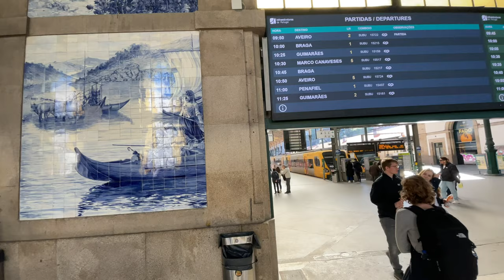Most Beautiful Train Station in the World | Sao Bento, Porto 2024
Most Beautiful Train Station in the World ?
This is Sao Bento, Porto 2024

Filmed by iPhone Edward.

🛠 Tripod:
Manfrotto 504 HD
(amongst many)

⟶Stabilizer:
Ronin RS2

🖥  Edit:
Imac 27 inch scherm
MacBook Pro

📞 Mobile phone:
Iphone Pro
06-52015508